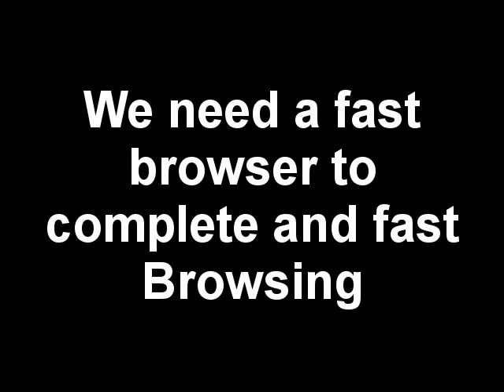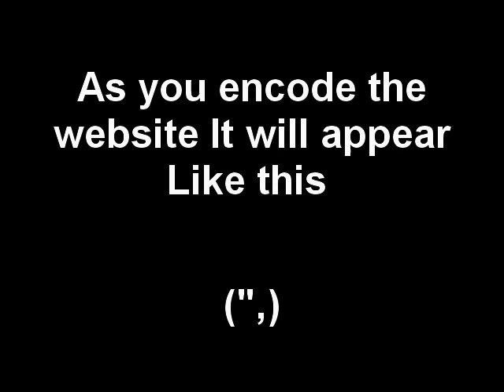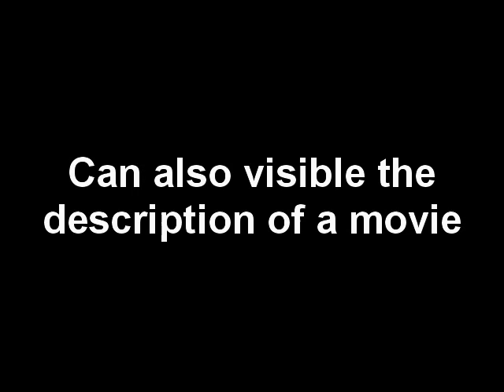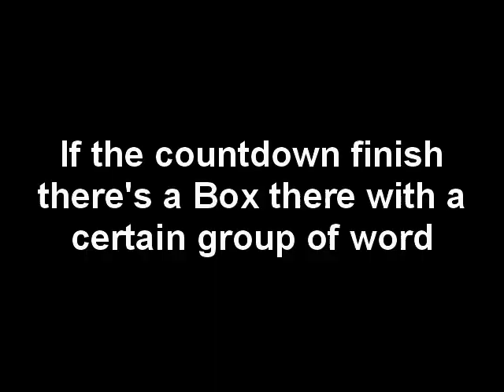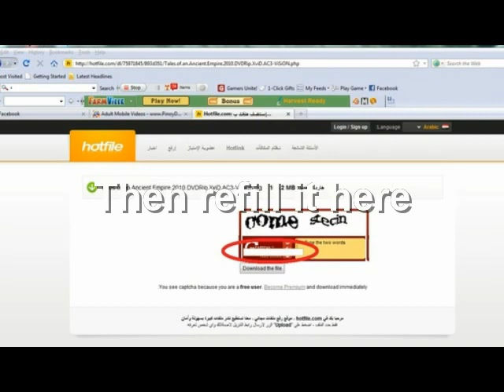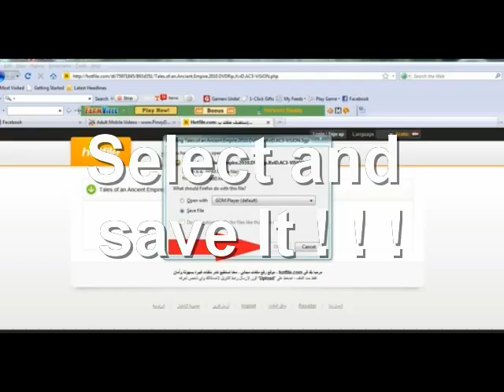milosh on free movies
my first creation,. how to get and download movie from timpug.com

if somebody thinks that i commit ofence from your privacy and product please coordinate with me and i will apriciate your demand,. thanks and more videos to come